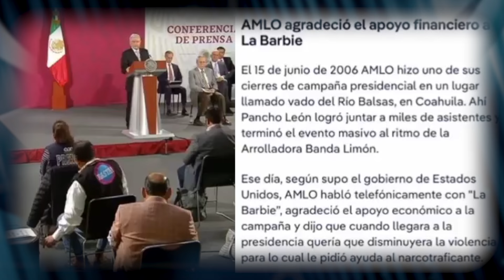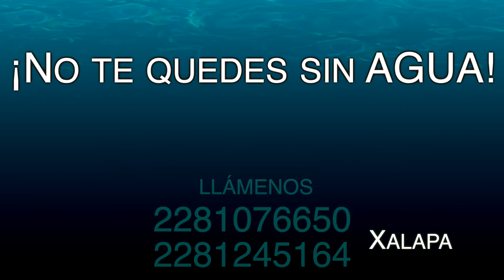V2024 - 31 de Enero - LA MEGAFARMACIA FANTASMA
LA MEGAFARMACIA FANTASMA
— Maestros sin pago… oootra vez!
— Pepe, gobernador turístico.
— Narcodinero para campaña de AMLO, y de Calderón!
— “La mañaneta” de Xóchitl.
— El resbalón del Embajador de USA.
— Zenyazen ; detrás de la raya, por favor.